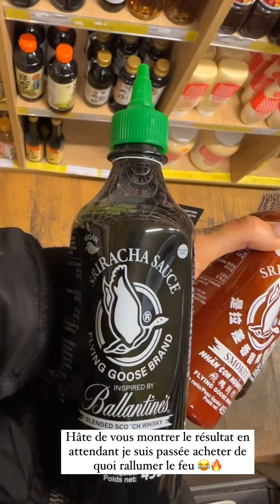CLAIRE TOMEK - 28 Octobre 2024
Les amis on se retrouve pour la journée du 28 Octobre 2024 sur notre chaine - Pour retrouver toutes les videos direction : Claire Tomek